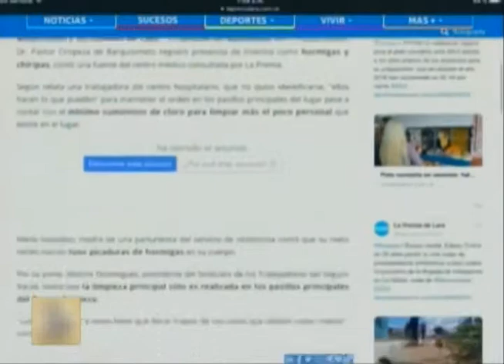Buenos Días - (Rodi Navarro) - 03/10/2019 - 1/3